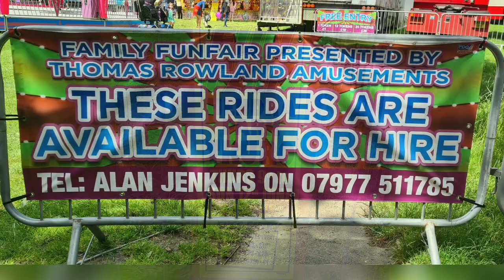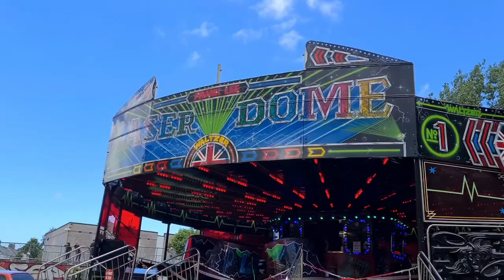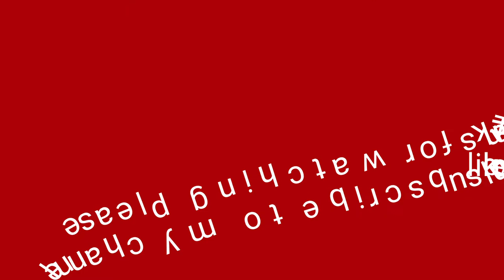Thomas Rowland Family Fun Fair Truro June 2022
A short look around a local fun fair.